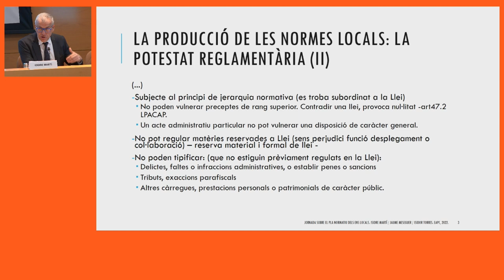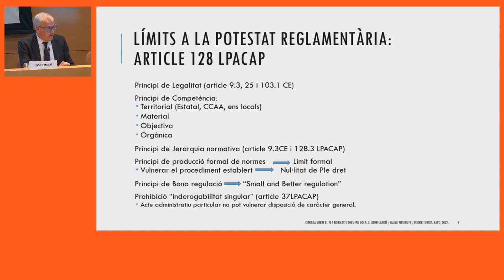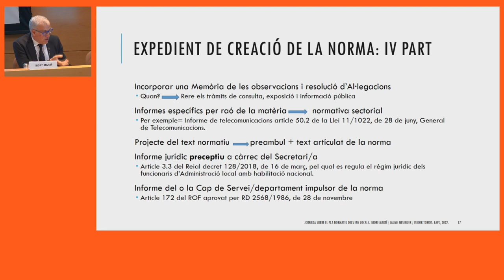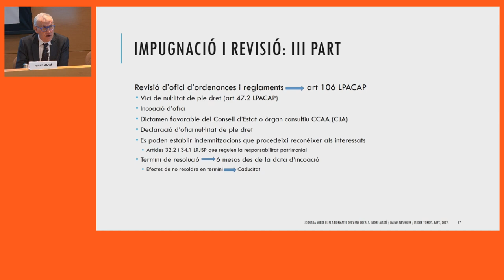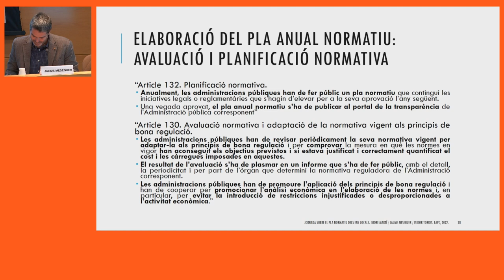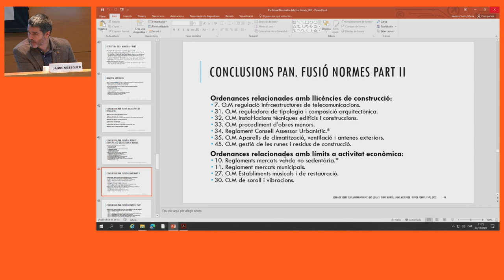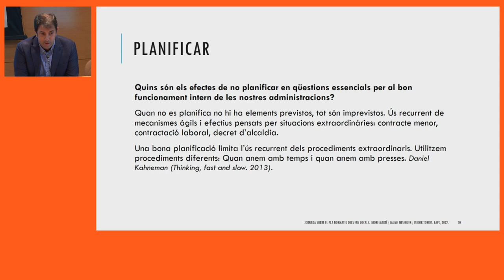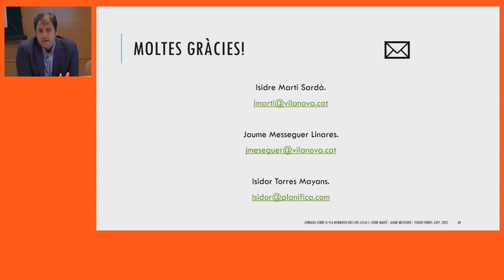Jornada sobre el Pla normatiu dels ens locals (22/11/2022)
PRESENTACIÓ
La finalitat d'aquesta jornada és analitzar el procés per l'elaboració de normes municipals, la redacció d'un pla normatiu, i el procés per avaluar les ordenances i reglaments locals, des d'un punt de vista jurídic, de gestió i de transparència i participació ciutadana.

OBJECTIUS
- Analitzar el règim jurídic i procediment d'aprovació de normes municipals.
- Proposar l'anàlisi metodològica per a l'elaboració d'un Pla Normatiu Local.
- Proposar una anàlisi per l'avaluació normativa vigent als principis de bona regulació.

PROGRAMA
1. La producció de normes locals: objecte, requisits i procediment
Isidre Martí
Secretari General
Ajuntament de Vilanova i la Geltrú

2. L'elaboració d'un Pla Normatiu: com, qui i per què. El Cas de Vilanova i la Geltrú.
Jaume Meseguer
Lletrat consistorial

3. Com elaborar una proposta d'anàlisi i avaluació de les normes municipals.
Isidor Torres
Consultor i Assessor de l'Empresa PLANIFICA